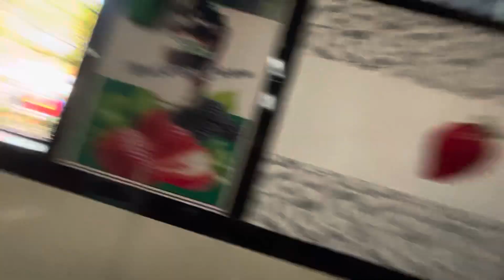Mahabaleshwar In Winter’s❄️| Veena Late Boating🛶 View😻| Mufiz Pathan Vlogs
hey friends! my name is mufiz pathan. As you all know by my channel that I like to gym and motivate people for fitness…. As well I love to to eat as I am foody I really love to taste new dishes and activities my taste buds. As I started my motovloging I have intrest to visit new places and explore them. so friends stay connected with me like you do…. stay calm and be positive. wear mask and stay healthy…
                                   MUSIC NCS